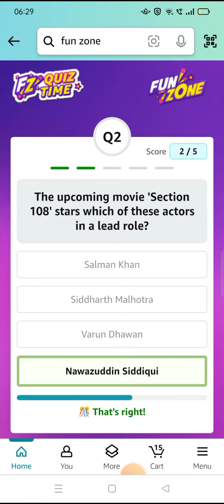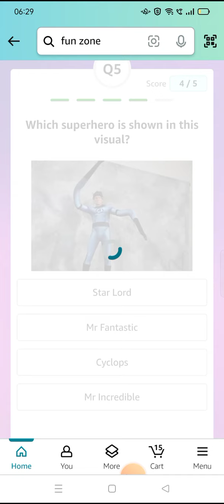Who scored half centuries for India in both the first 2 T20Is against Afghanistan in 2024?